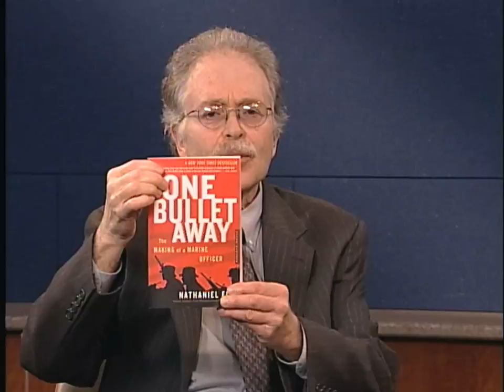Conversations With History: The Making of a Marine Officer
Conversations host Harry Kreisler welcomes Nathaniel Fick for a discussion of his best selling book  One Bullet Away: The Making of a Marine Officer. Drawing on his wartime experiences in Afghanistan and Iraq, Fick reflects on the nature of war and the role of the marines in post 911 conflicts. He focuses on military training and leadership with special attention to reconciling  tactical and strategic imperatives, ethical issues in counterinsurgency missions, and deployment of military force as a complement to the full utilization of all aspects of American power.
 Series: Conversations with History [4/2010] [Public Affairs] [Show ID: 18375]